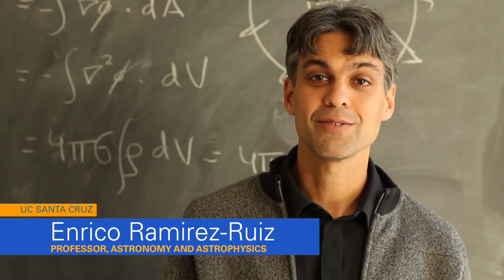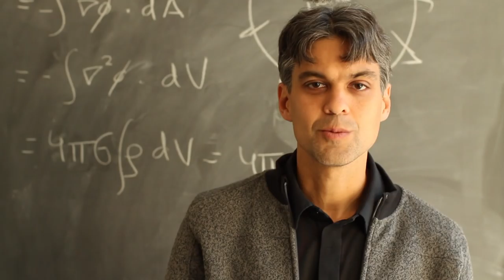Happy Holidays from George and Kelly!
May the holidays and New Year shine bright on you and yours. We are grateful for you, our Banana Slug family. –Chancellor George Blumenthal and his wife, Professor Kelly Weinberg.

Opening image: "Looking Into the Infinite"
Photographed by Skylar Dann (College Nine ’18, economics)